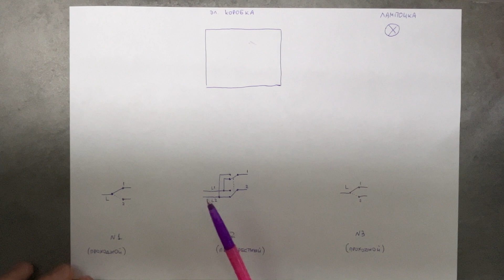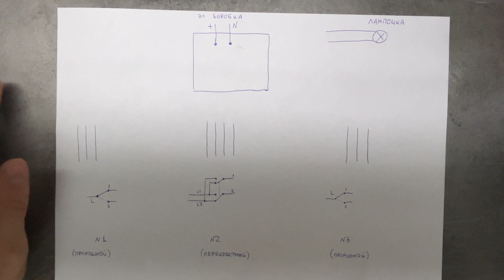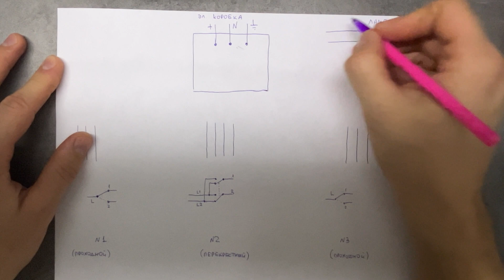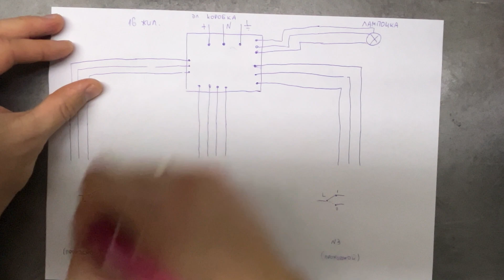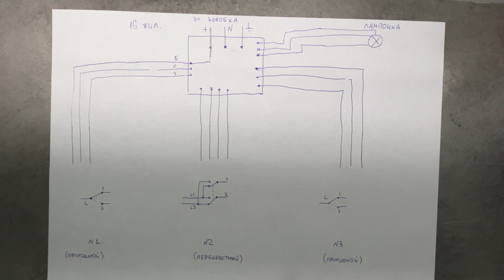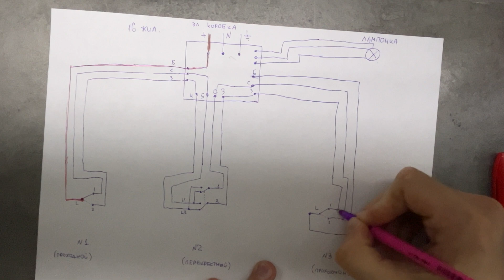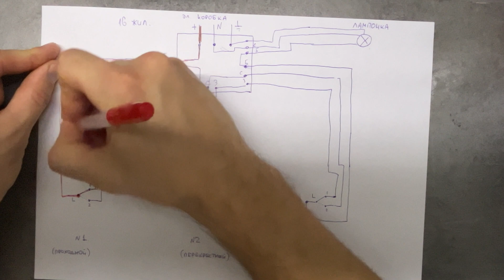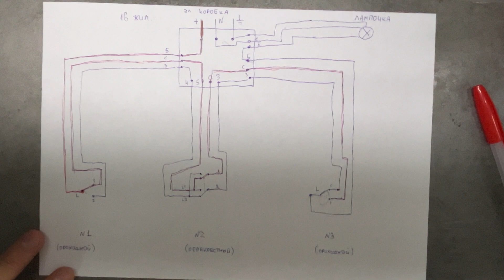Перекрестный выключатель схема | Как подключить выключатель света 3 провода?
В этом видеоуроке рассматриваются схемы управления светом, особенно фокусируясь на перекрёстных выключателях. Необходимые компоненты включают электрическую коробку и питающий проводник, подчеркивая важность использования перекрёстных выключателей для множества точек управления.
Видео предоставляет детальное объяснение процессов в электрической коробке и правильного подключения проводов. Выделено, что для эффективного управления светом не всегда необходимо использовать два проходных выключателя.
Описывается подключение крёстного выключателя, где два контакта обеспечивают непрерывное подключение, а также демонстрируется корректное соединение проводов и функции различных жил.

0:00:01 Добрый день сегодня видеоурок очень
полезный . Схемы управления светом.
0:00:16   что мы имеем. Для этого что нам нужно это электрическая
коробка в которой будут соединяться провода и к
которой нужно подвести питающий проводник.
0:00:30  Может быть одна неважно и
управление светом с нескольких точек
0:00:45  но стоит обратить внимание
0:00:58 один перекрёстный включатель в
добавок это может быть 1 2 3 4 перекрёстные
0:01:12 это будет количество точек управления
0:01:31 не надо обязательно два
проходных выключателя
0:01:45 у него три клеммы одна питающая две отходящих
0:02:20 есть два контакта одновременно переключается
контакт L1 соединяется с контактом 2 а L2 с
контактом  тут никогда не происходит
разрыв цепи только переключение между вот этими проводниками
0:02:45  необходимое условие
для управления света с нескольких точек
0:02:59 в электрической коробке у
нас всегда нужно подводить питающий проводник
0:03:25 к крёстному выключателю монтируется четыре
жилы так и Нарисуем 1 2 3 4
0:03:57 коробке тоже должны иметь заземление Ну давайте
Нарисуем
0:04:48 от перекрёстного и от второго проходного
выключателя соответственно от
лампочки заводим провода все
0:05:28 трёх точек будет больше точек добавится ещё
плюс четыре провода от каждого перекрёст
0:05:33 есть каждый последующий включатель добавляет ещё
четыре жилы в коробку Итак 16 - это самое начало
0:05:41  управление из 3х мест
0:05:46 проводники имеют обычно белый синий и зелёный Да
вот так обозначаем вот первый проводник
0:05:59 белый провод мы он будет у нас питающий это фаза
Соединяем сразу с фазным в коробке всё фаза больше
0:06:06 у нас никуда не просто то есть изначально
фаза всегда подаётся на первый проходной
0:06:20 чтобы было понятно что у нас на этом проводнике
всегда присутствует напряжение Вот Мы соединили
0:06:28 и оно всегда будет подаваться у нас к первому
проходном выключателю далее мы этот проводник
0:06:43 клемме L и далее напряжение подаётся либо на
первый контакт либо на второй смотря в каком
0:07:03 что мы здесь белый подсоединили к фазе осталось
сине-зелёный свободные ники жилые в коробке их
0:07:15 главное их запомнить допустим тут у нас чёрный
и белый мы запомнили что чёрный и белый до чего
0:07:23 нам нужно запоминать потому что здесь мы тогда
к L1 L2 должны подсоединить их то есть не между
0:07:32 собой потом замыкать клемму 1 L2 выключателем эти
две жила нет Они между собой уже не замыкаются
0:07:38 то есть мы их запомнили что они чёрный белый
так и подключаем клемме L1 и клемме L2 значит
0:07:53 и запоминаем их цвета оставшиеся допустим синий
зелёный так и их тогда Соединяем
0:08:05 проходным выключателем следующий проходной
выключатель значит белую жилу мы опять оставляем
0:08:09 а сине зелёную Соединяем по цветам Допустим можно
по-другому неважно соединили значит и белую
0:08:19 оставили как и в первом проходном мы соединим
с клеммой L белую соединили а две оставшиеся
0:08:26 с двумя другими клеммами оди и два далее белый
проводник У нас остался от первого от третьего
0:08:36 проходного выключателя Соединяем с проводником
питающим фазным который идёт на лампочку
0:08:45тоже белый будет Соединяем с белым А уже синий
провод соединим землёй в коробке ВС наша лампочка
0:08:55 заземление соответственно просто
Соединяем  весь монтаж
0:09:02 коробке у нас фаза только одна скруток Земля тоже
одна скруток когда идёт проводник на лампочку
0:09:12 заземление  есть скруток фазного проводника
третьего проходного который идёт на лампочку
0:09:29 крёстными тут две жилы и тут две жилы мы их
соединили всё как это всё работает да всё
0:09:36 просто  мы на этом проводнике мы сказали да
есть фаза допустим у нас выключатель находится
0:09:43 положении один Тогда фаза подаётся по вот
этому проводнику по этой же фаза
0:09:50 она в коробке распределяется на скрутке идт к
перекрёст выключателю на клемму
0:10:00 случае в этом положении клемма L1 соединена
с клеммой 1 фаза подаётся дальше на следующий
0:10:09 через скрутку на следующий проходной выключатель
и приходит на клемму 2 в данном случае у нас этщ
0:10:17 выключатель находится в к 2 лампочка гореть не
будет потому что здесь разрыв
0:10:23 нас разрыв то есть достаточно нажать выключатель
проходной кнопочку замкнуть цепь и питание пойдёт